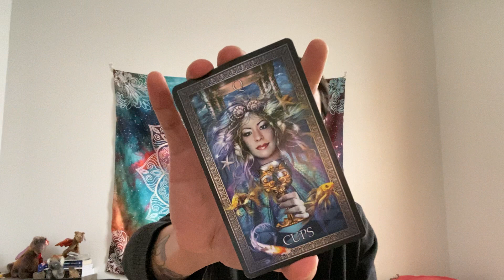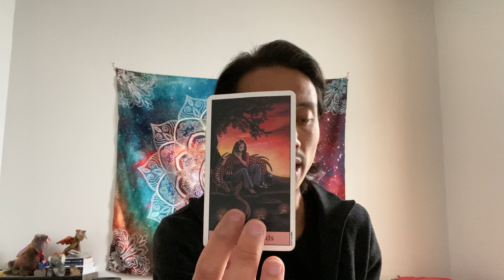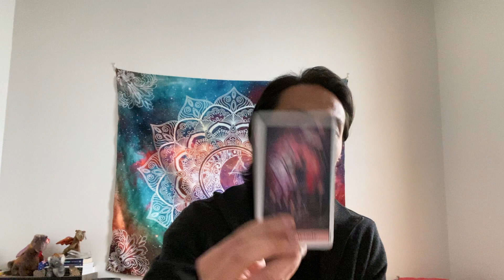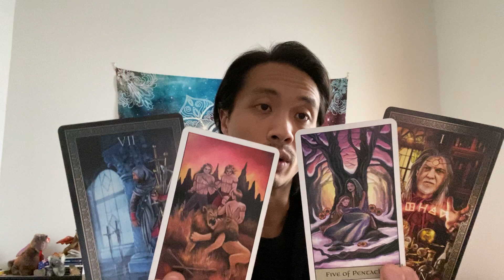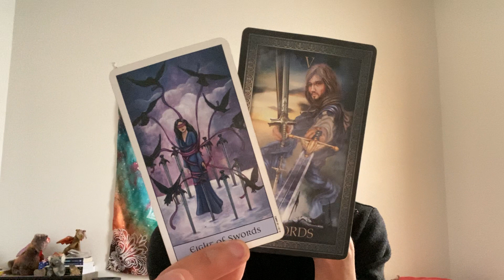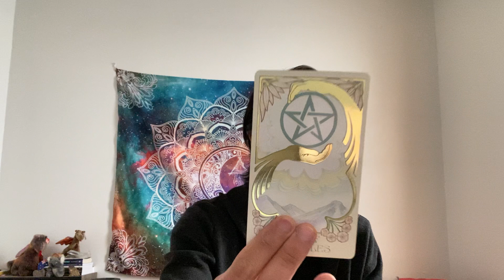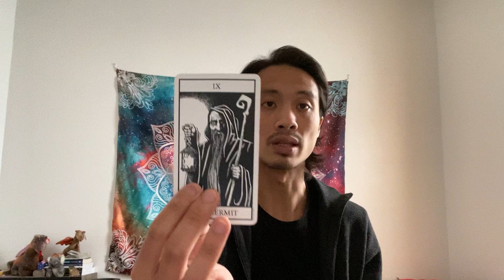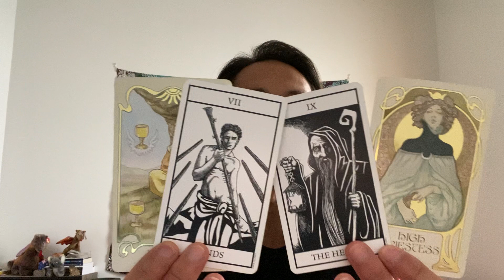Cancer - You Know You Deserve Better. They Can Take Their Antics and Temper Tantrums Elsewhere!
This is a general reading "What Karma are They Facing?" for Cancer Sun, Moon, Rising, and Venus for May 2021. We will look at what your person did to you recently or in the past and then see what Karma they are facing or will face moving forward. This can with an ex, family member, friend, or coworker.